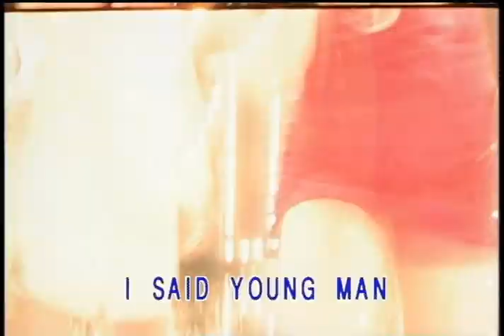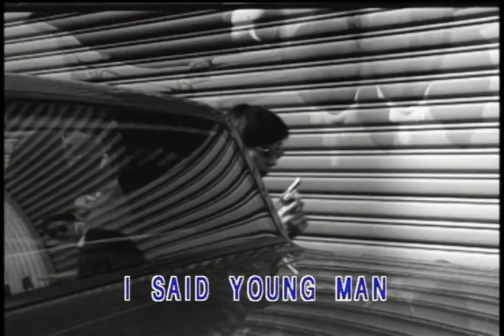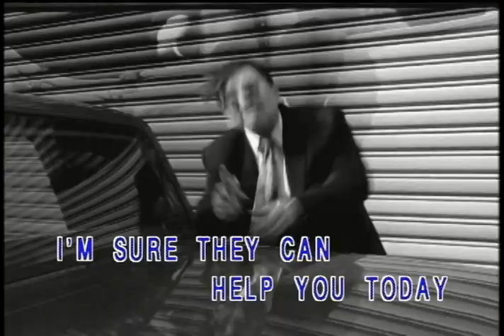庾澄慶 YMCA (Official Video Karaoke)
庾澄慶金曲數位串流:SMET.lnk.to/BreB9BNx

Lyrics:
young man, there's no need to feel down.
I said, young man, pick yourself off the ground.
I said, young man, 'cause you're in a new town
there's no need to be unhappy.

young man, there's a place you can go.
I said, young man, when you're short on your dough.
you can stay there, and I'm sure you will find
many ways to have a good time.

it's fun to stay at the y-m-c-a.

they have everything for you men to enjoy,
you can hang out with all the boys ...

you can get yourself cleaned, you can have a good meal,
you can do whatever you feel ...
young man, are you listening to me?
I said, young man, what do you want to be?
I said, young man, you can make real your dreams.
but you got to know this one thing!

no man does it all by himself.
I said, young man, put your pride on the shelf,
and just go there, to the y.m.c.a.
I'm sure they can help you today.

young man, I was once in your shoes.
I said, I was down and out with the blues.
I felt no man cared if I were alive.
I felt the whole world was so tight ...

that's when someone came up to me,
and said, young man, take a walk up the street.
there's a place there called the y.m.c.a.
they can start you back on your way.

y-m-c-a ... you'll find it at the y-m-c-a.

young man, young man, there's no need to feel down.
young man, young man, get yourself off the ground.

young man, young man, are you listening to me?
young man, young man, what do you wanna be?